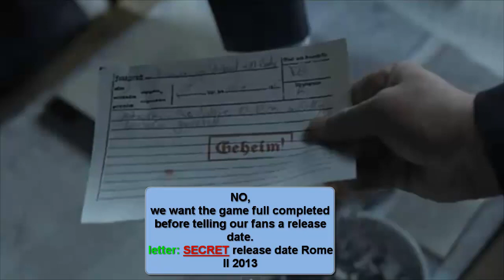Hitler wants Rome II Total War -episode 2- [HQ]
Hitler wants Rome II Total War episode 2.
I made it in HD for the haters on my previous video and did something to my grammar.